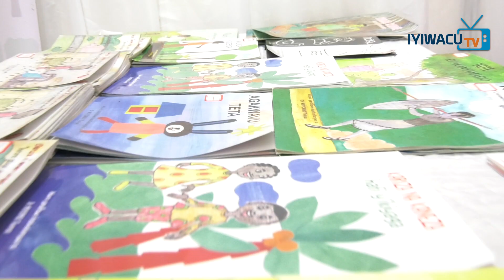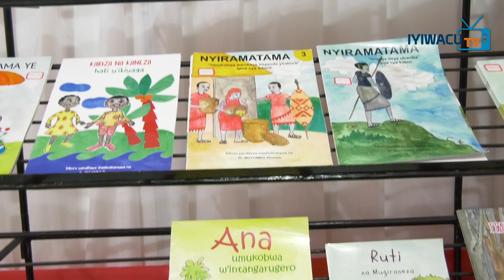Tricia umugore wa Tom Close yihaye intego yogufasha abana gukura bakunda gusoma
gusoma nikimwe mubintu byafasha umwana gukurana ubumenyi butandukanye